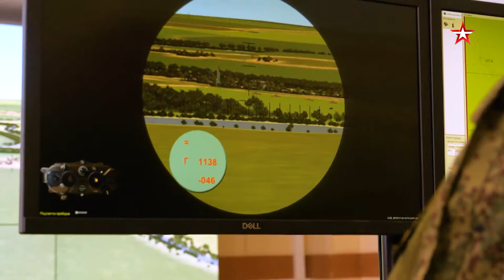ВОЕННАЯ ПРИЁМКА. "Артиллерия как наука" | Смотрите 25 апреля в 09:55